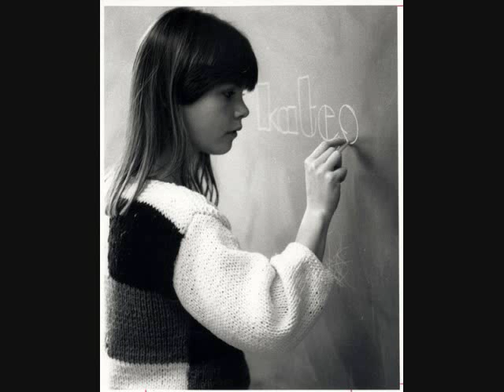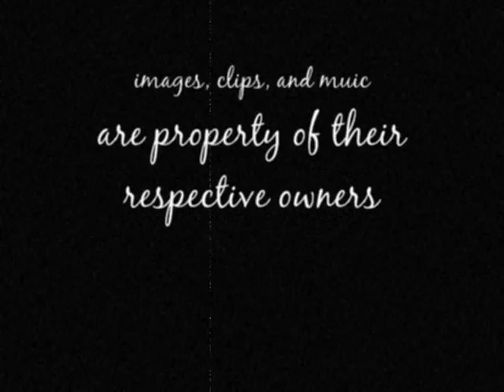[Kathryn Erbe] Moonrise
A Kathryn Erbe tribute video. This was made in response to a challenge on the board at untapdtreasure.com.  This is my entry.

I chose to focus on her career as an actress (stage and television and movies).